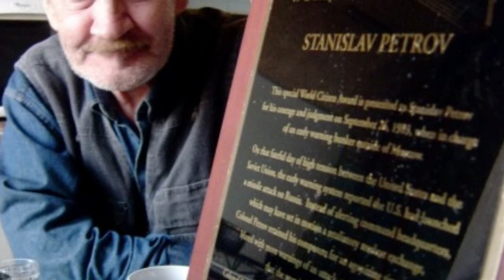The Man Who Saved The World ( after the Soviet Union's early warning satellite indicated the U.S...)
Stanislav Petrov, a former Soviet military officer, poses at his home in 2015 near Moscow. In 1983, he was on duty when the Soviet Union's early warning satellite indicated the U.S. had fired nuclear weapons at his country. He suspected, correctly, it was a false alarm and did not immediately send the report up the chain of command. Petrov died at age 77.